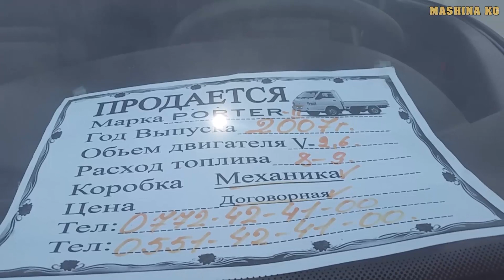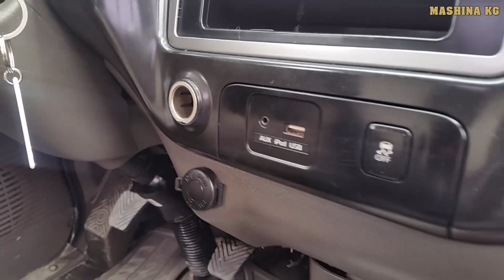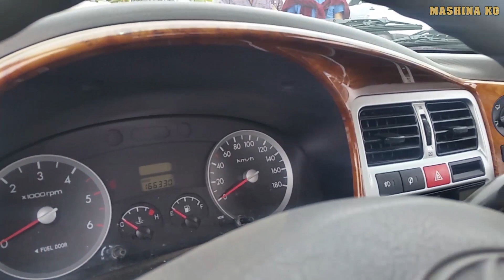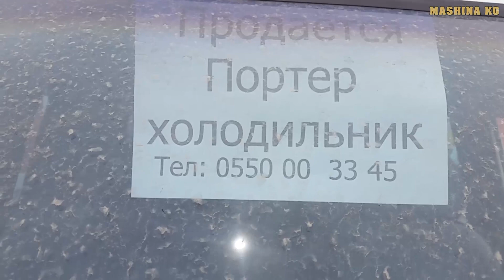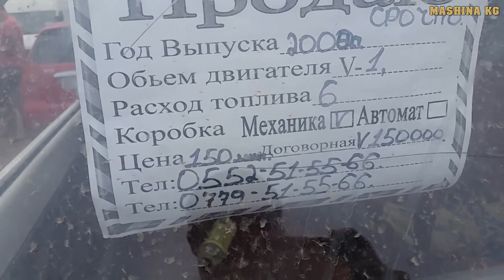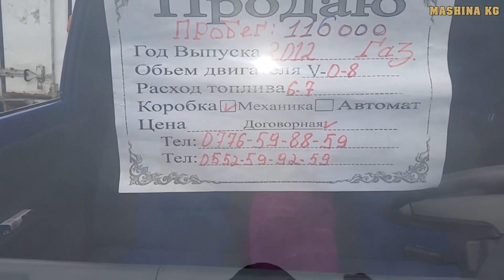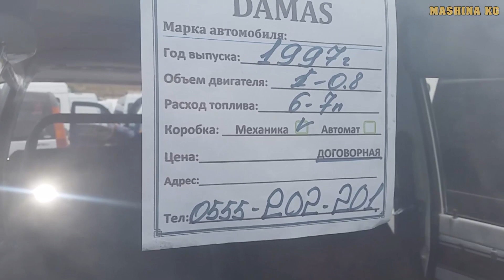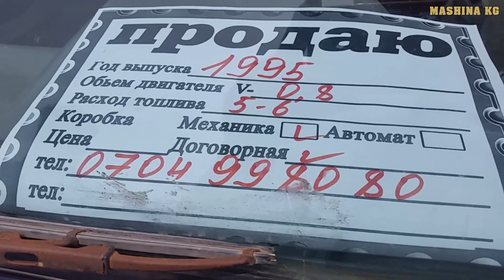ПОРТЕР 1-2/КИА/ ПОРТЕР БУДКА-САМОСВАЛ/ ЛАБО/ СВЕЖ. ПЕРЕГОН/// 🚚👍АВТОРЫНОК ОШ